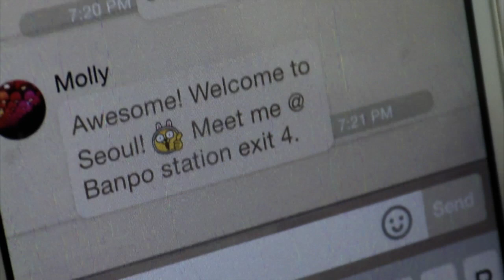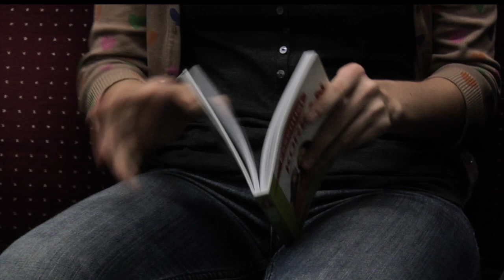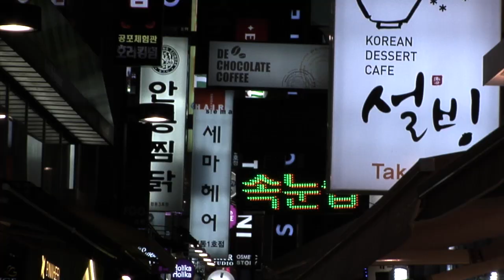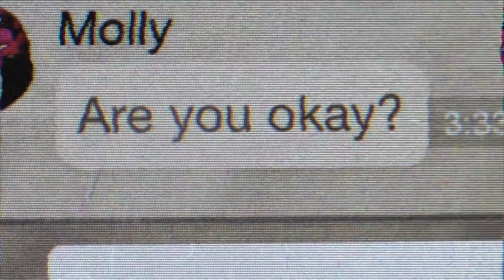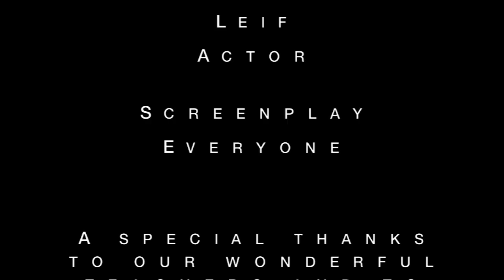White Noise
Short film made in 2014 at Dongguk University.